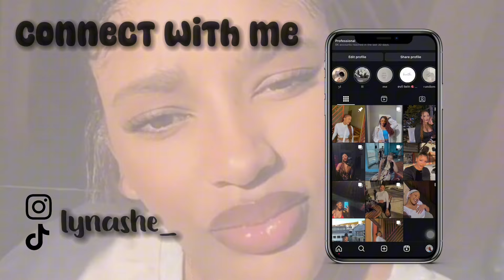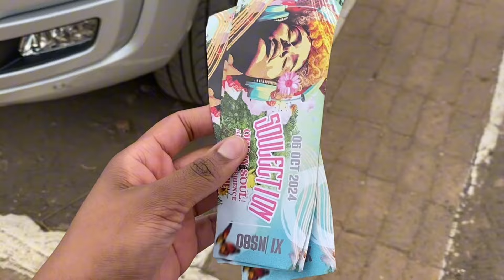Weekend Vlog {Sleepover , Outings, Soulection, Grove Mall}